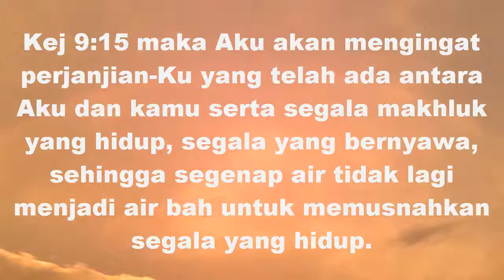Pelangi di Langit Cibinong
Pelangi di atas Langit Cibinong, video diambil di jembatan flyover Cibinong Hari Kamis 29 Januari 2015.